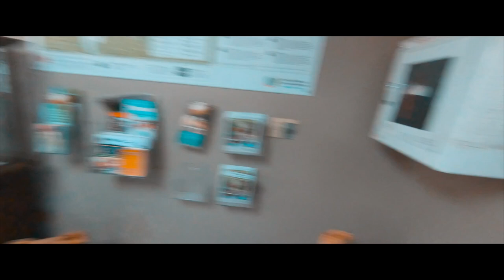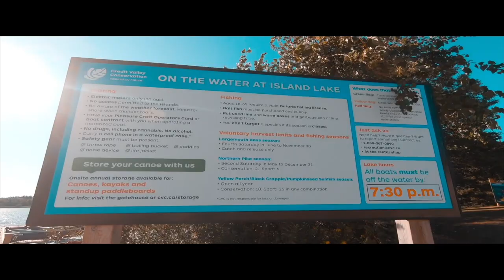Exploring Island Lake Conservation Area Orangeville, Ontario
Me and my friends went here for a day. Love the place, watch the quick tour.

Island Lake Conservation Area
Orangeville, Ontario Canada

Track: "Wide Awake" by: 126ers

Accessories:
Gopro Hero 7 Black
Macbook Pro

Edited by: Revilo